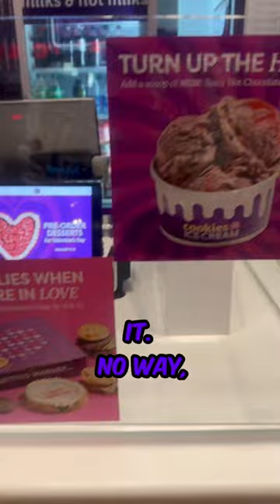NO WAY MY BROTHER TRIED THIS😭😭😭# funny